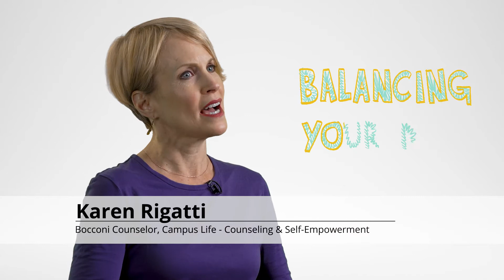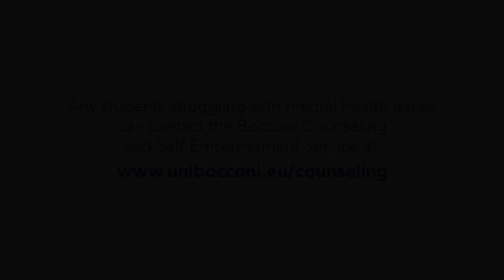Balancing Your Day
Karen Rigatti, Bocconi Counselor with Campus Life – Counseling and Self-Empowerment, shares some techniques and ideas on how to best organize your time every day and set goals and priorities.
Find out more about how to deal with stressful times